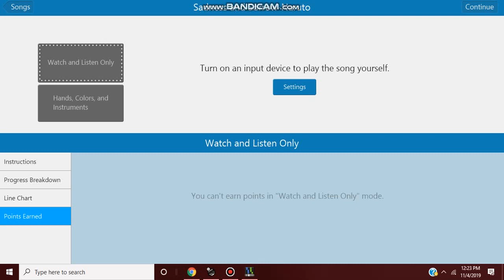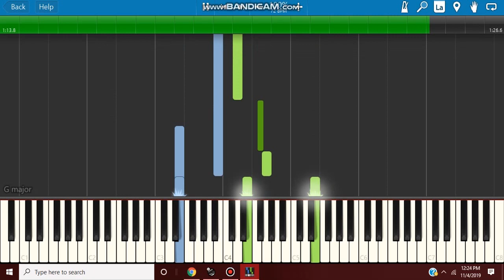Naruto-Sadness and sorrow |Piano Tutorial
1.suggest a song!
4.that's it!